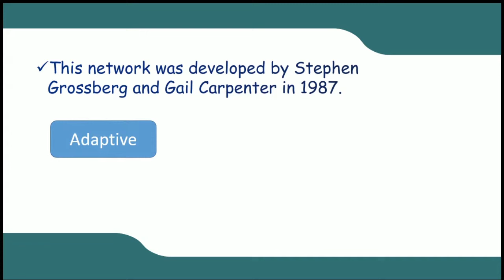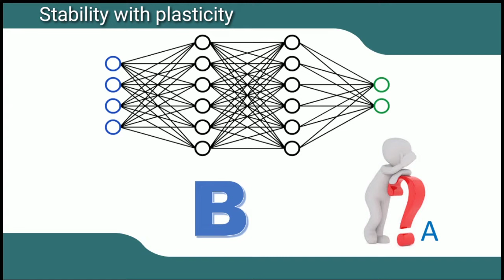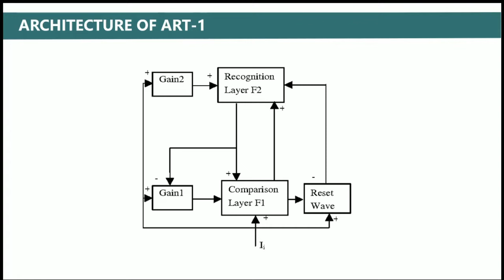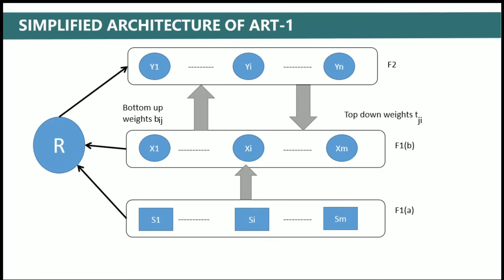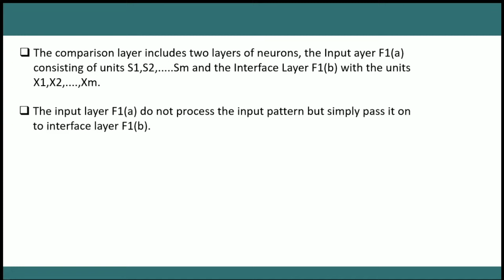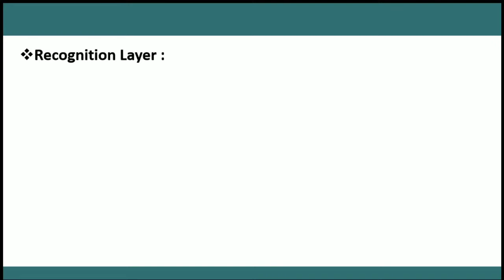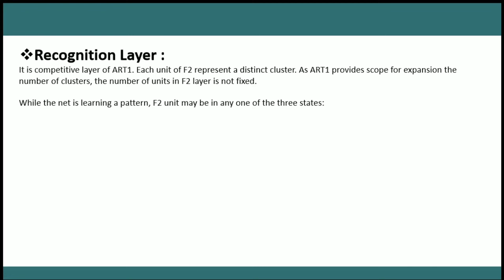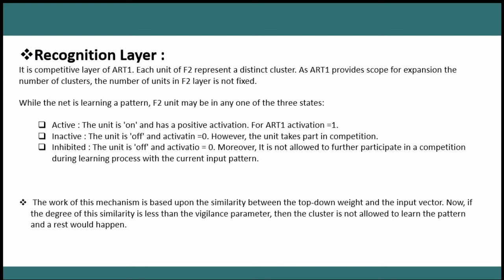Adaptive resonance theory art neural network | soft computing (in Hindi)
what is Adaptive Resonance Theory (ART)?
what is ART1??
Adaptive Resonance Theory (ART) in soft computing in Hindi.
In this video adaptive resonance theory ART, about, architecture, process, numerical are described.
Adaptive resonance theory is a type of neural network technique.
ART is used to overcome the problem of stability with a plasticity dilemma.

Types of Adaptive Resonance Theory.

Genx Tutorial is a platform that provides web development, app development, personality development, and interview preparation classes. GenX Classes are from class 4th to class 12th.

1. Adaptive resonance theory art networks perform completely unsupervised learning
 2. Adaptive resonance theory art networks perform completely unsupervised learning
3. Adaptive resonance theory art networks perform completely unsupervised learning
 4. Adaptive resonance theory art networks perform completely unsupervised learning
5. Adaptive resonance theory art networks perform completely unsupervised learning